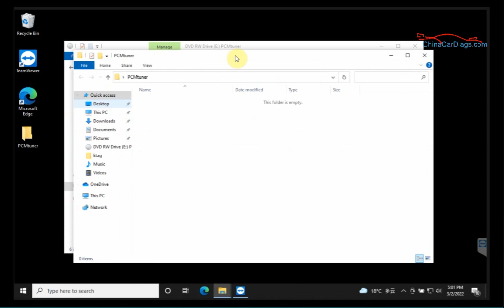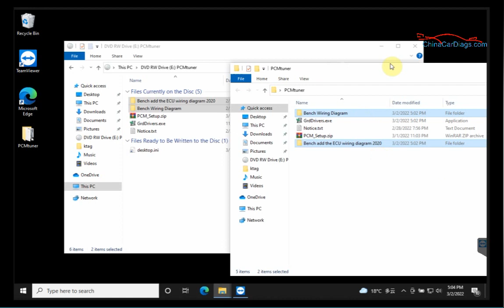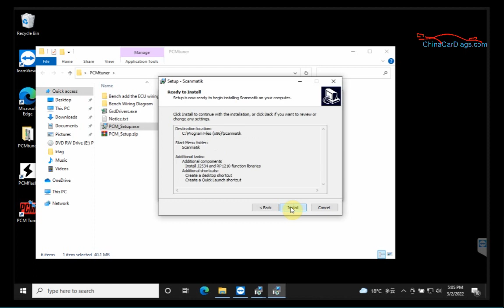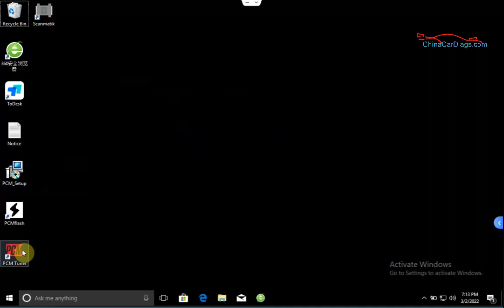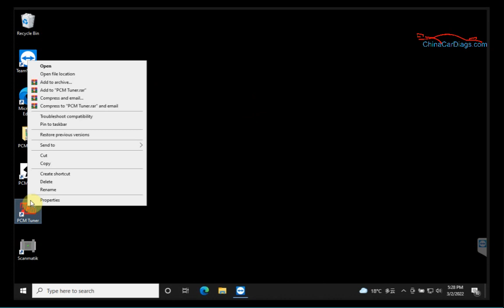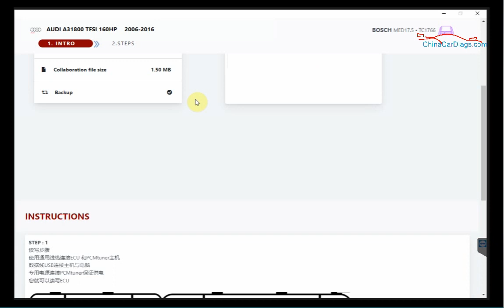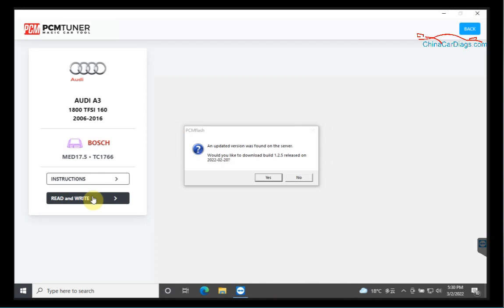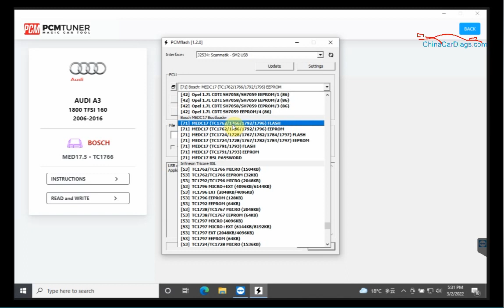Original PCMtuner ECU Chip Tuning Tool Installation Video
1.Read and write ECU data through OBD, BENCH, and BOOT modes.
2.Performs a complete backup of ECU data, easy ECUs clones, and power upgrades.
3.Provide customers stage1 stage2 stage3, popbangs ,gearbox data to adjust LC, sport display, immo off, adblue off, dpf off, dtc off, vmax, swirl off, restoring ECU.
4.Newly Added 44 new protocols, Bosch ECU Read and Write without opening the shell
5.67 Modules in 1, supports tune file, adblue , scr ,dpf , vmax, stage1 3, popbangs
6.With VR server for all legal users